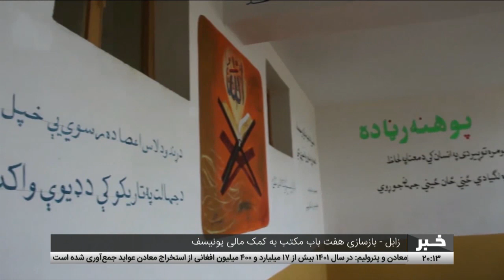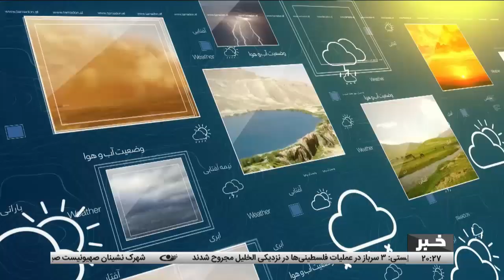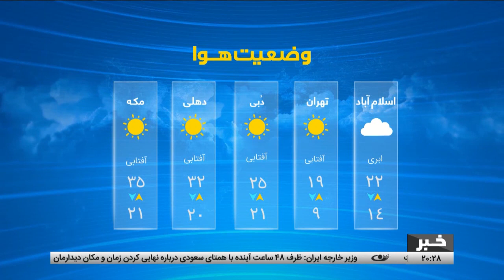اخبار ساعت 8 شب، 13 حمل 1402- تلویزیون تمدن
خبرهای مهم امروز از افغانستان و جهان:
کاهش 50 درصدی کمک‌های بشری سازمان ملل به افغانستان
افزایش 6 برابری عواید وزارت معادن و پترولیم در سال 1401
هرات – توزیع 340 هزار تذکره الکترونیکی در یک سال گذشته
زابل – بازسازی هفت باب مکتب به کمک مالی یونیسف
بامیان – نگرانی‌ها از نابودی آبدات تاریخی به‌دلیل بارش باران
سیزدهم حمل؛ روز جهانی کتاب کودک
پاکستان – تشدید بحران بشری بی‌سابقه در سایه تورم و کاهش ارزش کلدار
اعتراض شدید اوکراین به ریاست روسیه در شورای امنیت سازمان ملل
سرخط خبرها

آدرس سایت و شبکه های اجتماعی ما:
است.